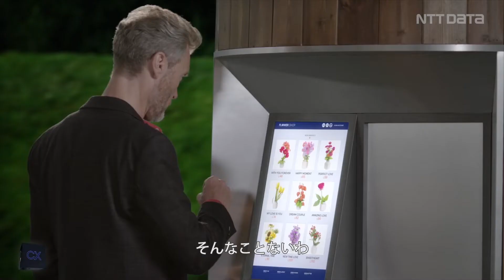Data & Intelligence - WAKE UP 2 | NTT DATA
データ＆インテリジェンスは飛躍的な進歩を遂げようとしています。
機械学習とディープラーニングテクノロジーの進歩により、AIは人間の頭脳と同等の業務をこなせるようになります。